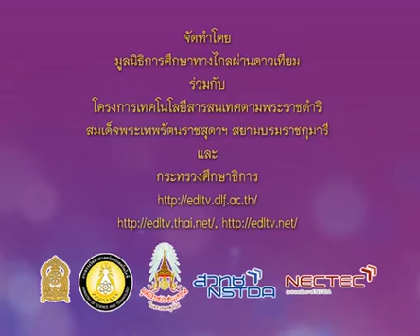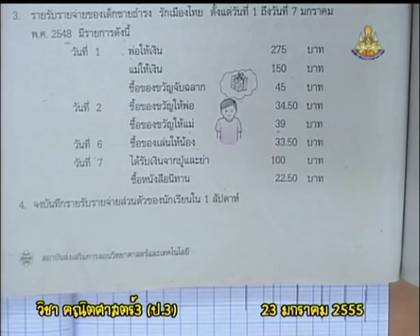535 P3maa 550123 C mathematicsp3 คณิตศาสตร์ป 3